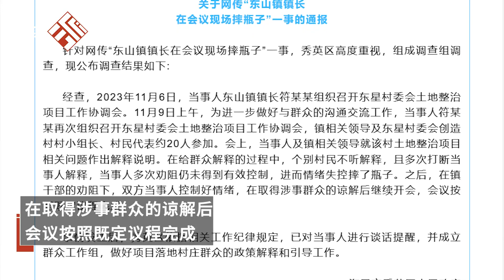海口官方通報“鎮長在會議現場摔瓶子”：多次被打斷后情緒失控，已對當事人進行談話